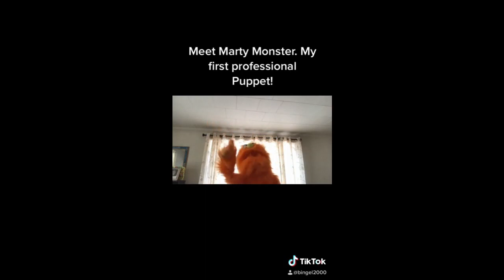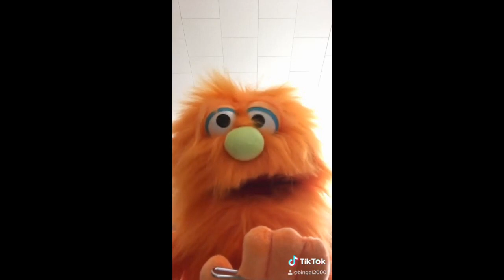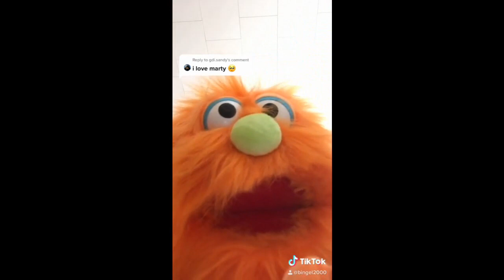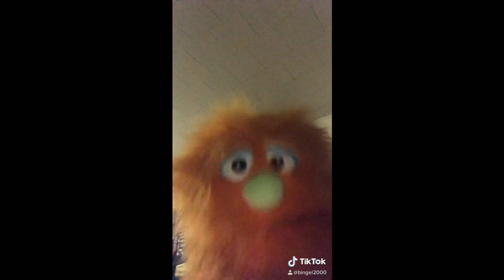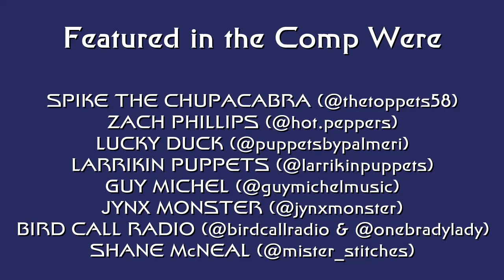Marty Monster TikTok Compilation #1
So, as most of you know, I have a professional Puppet. I named him Marty Monster. We've been having a lot of fun over the last week and a half on TikTok and, to my surprise, a little bit of popularity, too. Over 3500 views and over 300 likes since May 27th (for those doing the math, that's just under 2 weeks)!
Check out what's been done!
Editor's Note: For some reason, the background just would not export properly. I did have a background, but my editor wouldn't cooperate. Lovely.